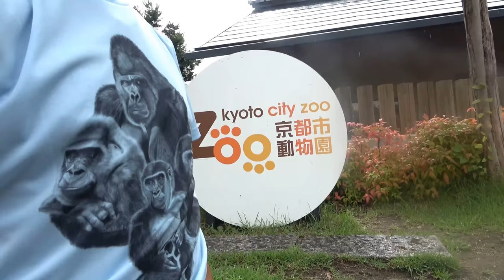Playing a love game! Male gorilla messes with female gorilla. Momotaro & Genki｜Momotaro family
What was yesterday's quarrel between the couple? I was so surprised that Momotaro was approaching Genki and messing with her today.
It is not harassment, but an action that indicates an act from Momotaro to Genki.
He did it not once but several times. Genki did not dislike it either, so it seems that the couple has a good relationship.
However, it might be better to wait until Genki's health recovers.

Watch this video please    From 3:31